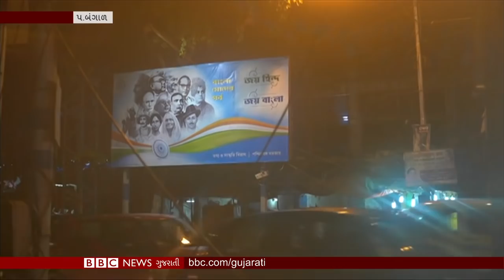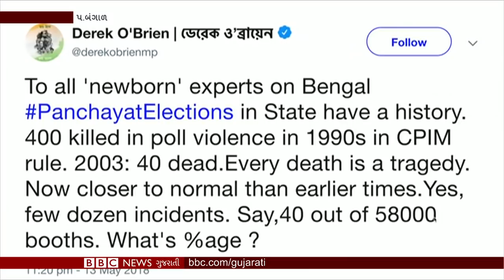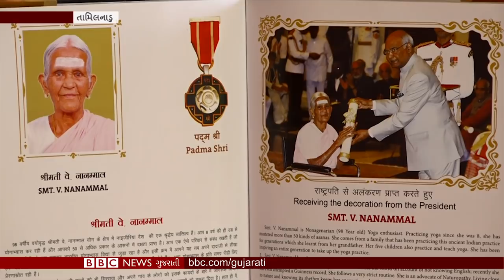America નું ડ્રોન તોડ્યા બાદ Iran એ કહ્યું કે અમે યુદ્ધ નથી ઇચ્છતા.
ઈરાને તોડ્યું અમેરિકાનું ડ્રોન અને ચીનના રાષ્ટ્રપતિની શી જિનપિંગની ઉત્તર કોરિયાની પ્રથમ મુલાકાત.